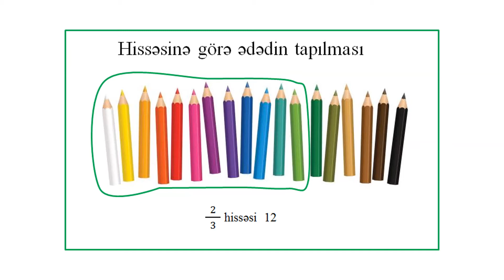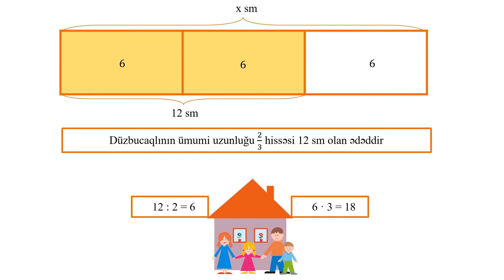Riyaziyyat 6-cı sinif 12. Hissəsinə gorə ədədin tapılması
Müəlliflər: Babayev Elnur Mirbaba oğlu
                   İslamova Şahnaz Akif qızı